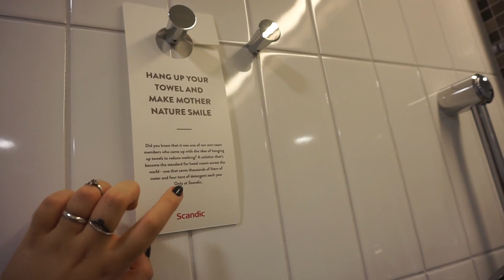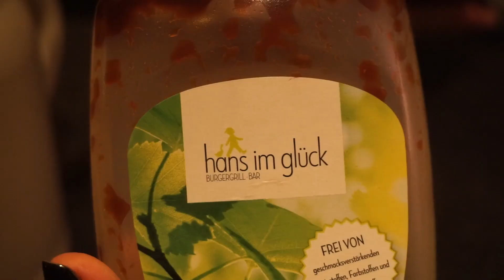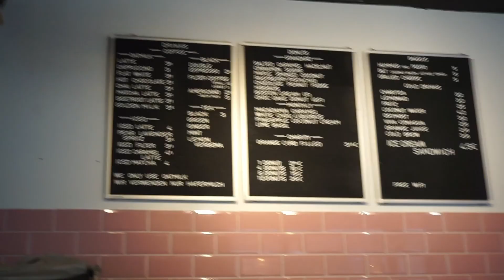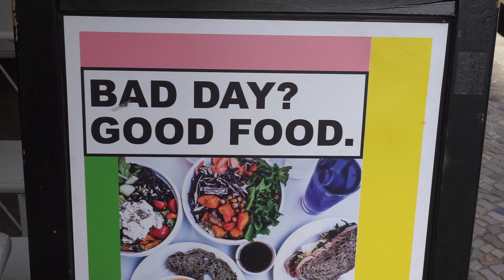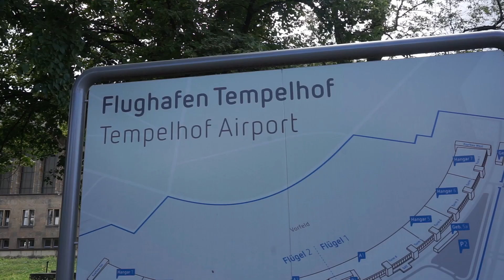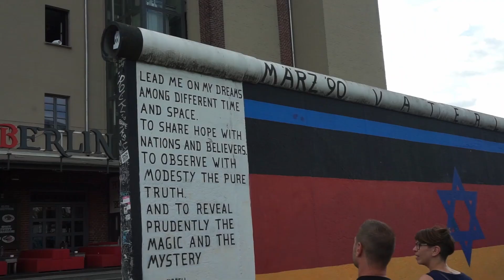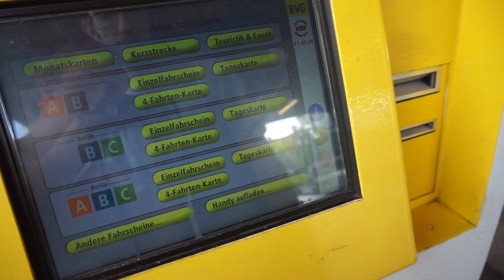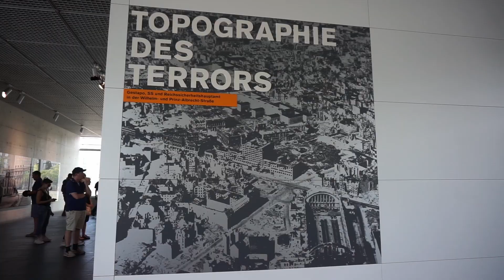Vlog ZERO WASTE | Conociendo BERLÍN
¡En este vídeo nos acompañáis a Berlín! En este Vlog os contamos trucos para conocer la ciudad, sitios donde comer, visitar, descansar... y os contamos nuestras impresiones de la ciudad y los berlineses (os adelanto que nos encantó 😉)
También grabamos tiendas zero waste y ecológicas que veréis en un próximo vídeo ¡de tiendas por Berlín! ¡Espero que os guste!